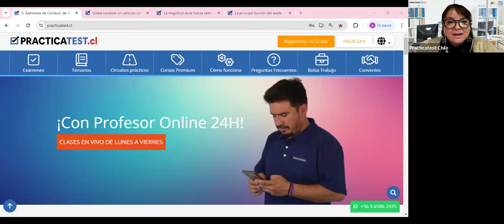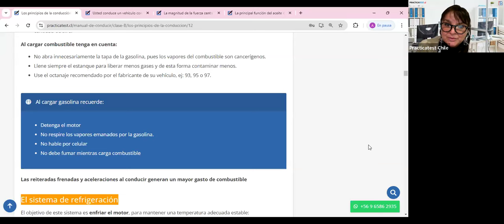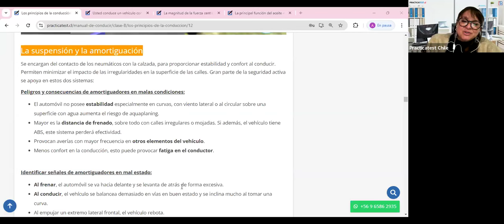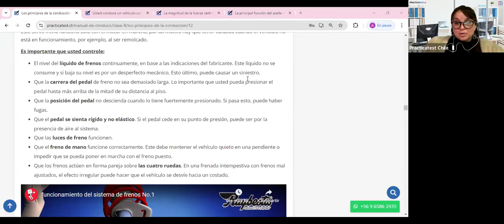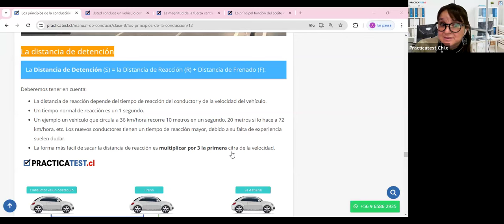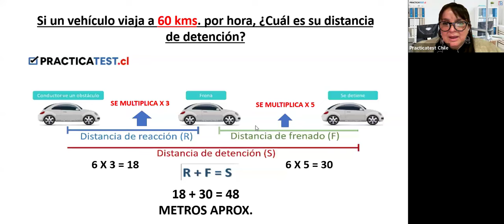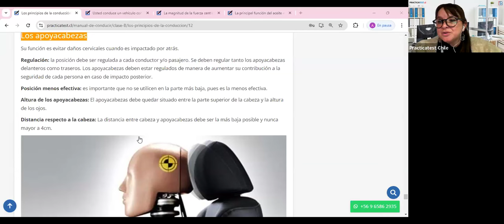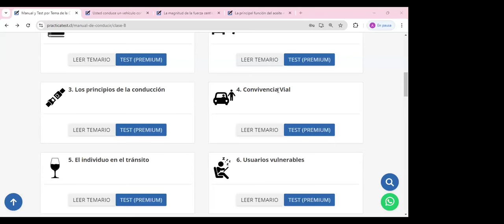592. LIBRO DEL NUEVO CONDUCTOR - Examen - Licencia de conducir Chile 2024 - TEMA 2